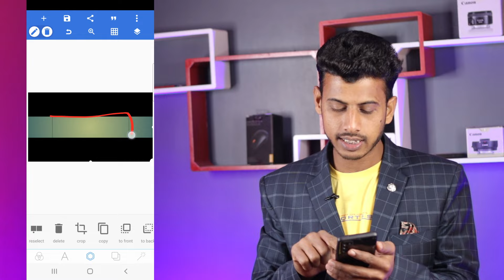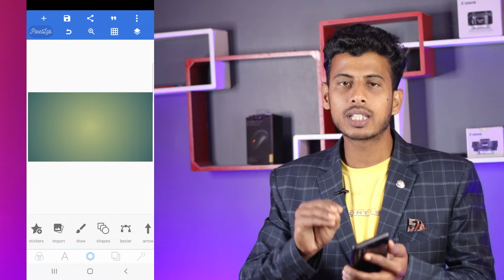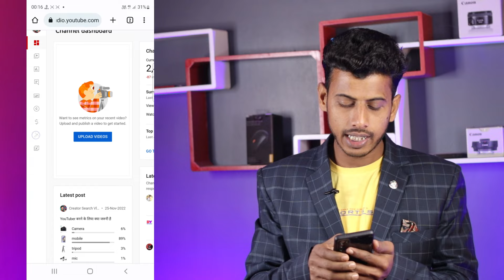How to add channel banner on youtube | Youtube Banner Kaise Lagaye | banner kaise lagaye youtube par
Your Queries -
how to add youtube banner
how to add youtube banner on
android
how to add youtube banner in
phone
malayalam
mobile
laptop
how to add youtube banner 2022
how to add youtube banner in pc
youtube studio
how to add banner in youtube
channel
channel in mobile
channel 2022
channel in laptop
how to add channel banner on
how to add channel banner
youtube android
youtube banner kaise
CHANNEL
lagaye
youtube banner kaise
lagaye 2022
youtube banner kaise
lagate hain
youtube banner kaise
lagaye full screen
youtube banner kaise
lagaye mobile se
youtube banner kaise laga
youtube banner kaise
lagaye size
youtube banner kaise
lagaye manoj dey
sakte hain
youtube banner kaise
lagega